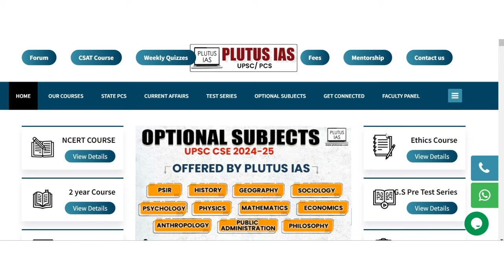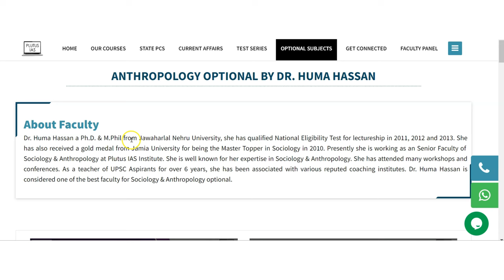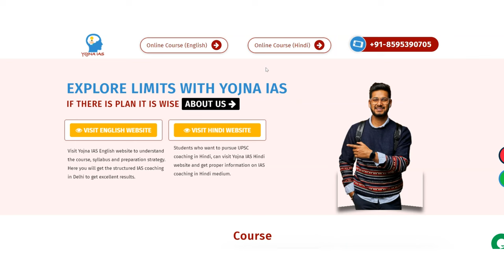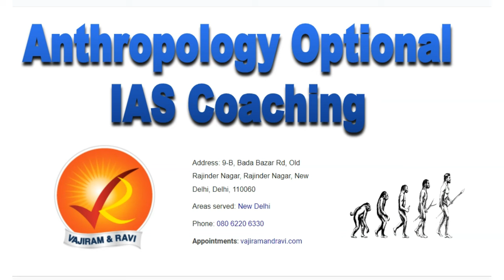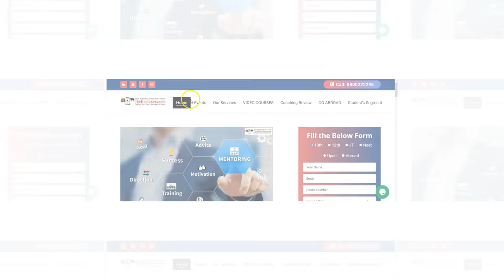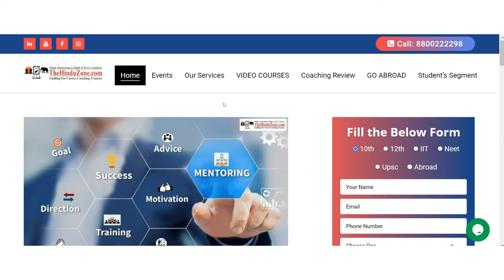Best Anthropology Optional IAS Coaching with Fees | Anthropology optional UPSC Coaching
Best Anthropology Optional IAS Coaching with Fees. List of Best 5 Best Anthropology Optional IAS Coaching in India

query
best Anthropology optional ias coaching
top anthropology optional ias coaching in india
best civil services coaching in india
anthropology optional ias coaching centre
best anthropology optional coaching
upsc anthropology ias coaching
best anthropology ias optional notes coaching
ias anthropology teacher
best civil services coaching for Anthropology optional

Rank 1 best anthropogy optional ias coaching
1:39.9 to 1:56.6